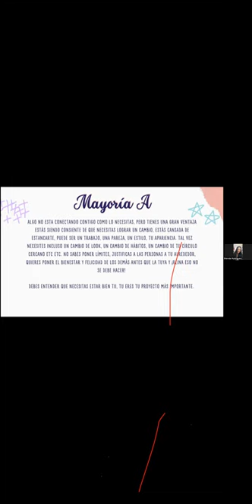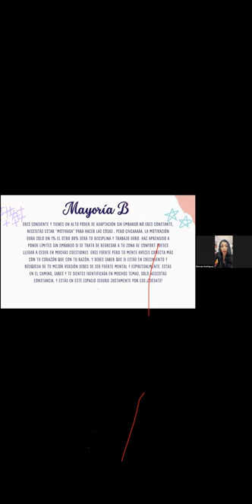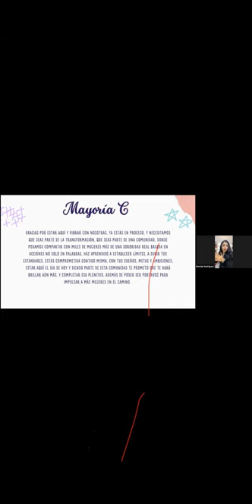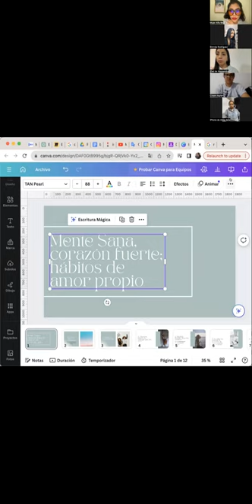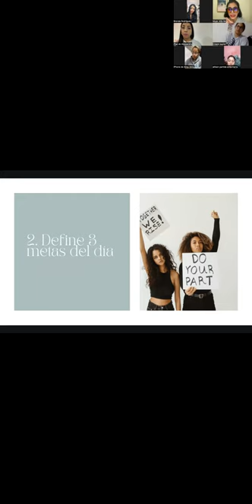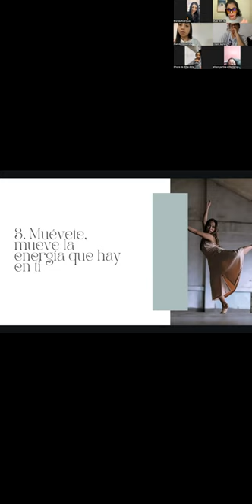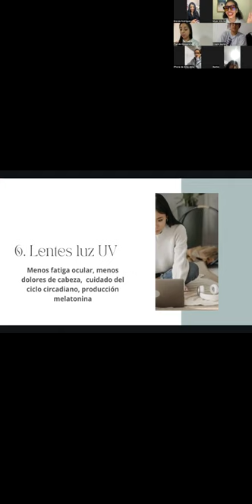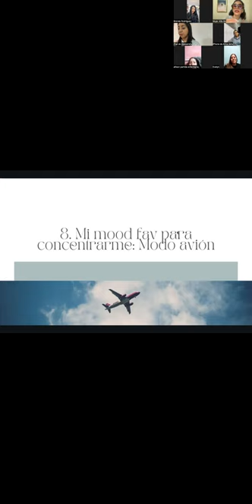Mente Sana, Corazón Fuerte Hábitos de Amor Propio para una Mujer Alfa ✨ Conferencia Gratuita + QUIZZ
¡Hola Mujer Alfa! 👑
¿Estás lista para transformar tu vida y desbloquear tu verdadero potencial? Para eso preparamos una conferencia exclusiva en colaboración con Brenda Rodriguez (con quien ya tenemos un capítulo en nuestro Podcast)
Y la traemos disponible para ti totalmente gratis para nuestra comunidad
✨ Lo que Descubrirás:

🌈 Cultiva tu Amor Propio: Aprenderás a cultivar una relación sólida contigo misma, el fundamento esencial para tu éxito como emprendedora. No te vas a querer perder el TEST!

😌 Descubre los 10 hacks que te ayudarán a construir un estilo de vida saludable

🔥 Empodérate con la guía, compañía y estrategias para cultivar la disciplina en tu vida de la Barbie más humana.

¿Por Qué Deberías Ver Este Video?

Si eres una mujer emprendedora en busca de estrategias prácticas para mejorar tu bienestar emocional, cultivar la confianza y destacar en tu negocio, ¡este video es para ti! No solo te ofrecemos conocimientos, sino una comunidad que te apoyará en tu viaje hacia el éxito.

¡Prepárate para un viaje de empoderamiento y descubrimiento! 💖 ¡Nos vemos en la conferencia! 👋✨